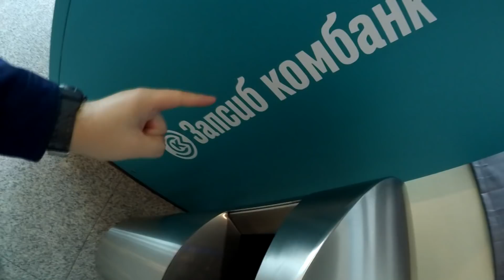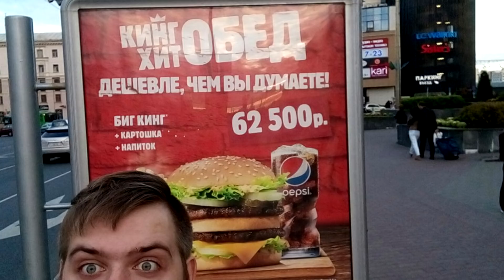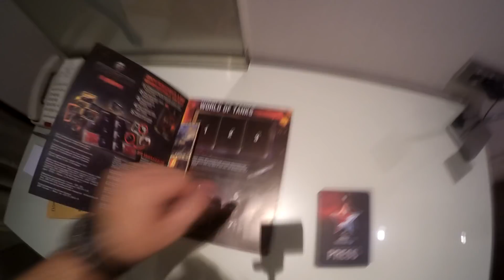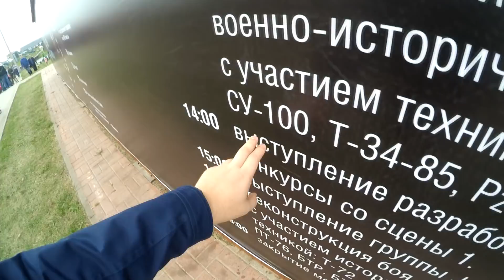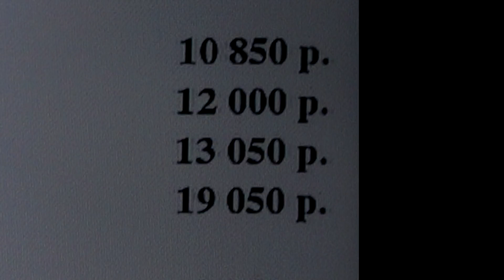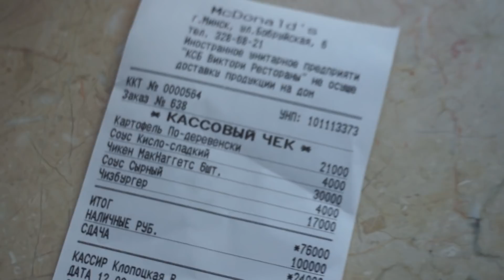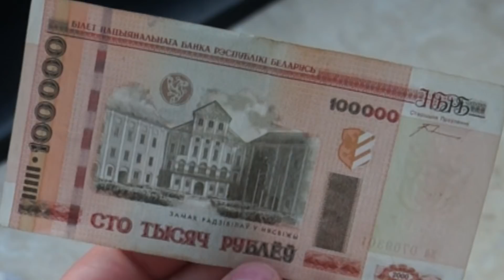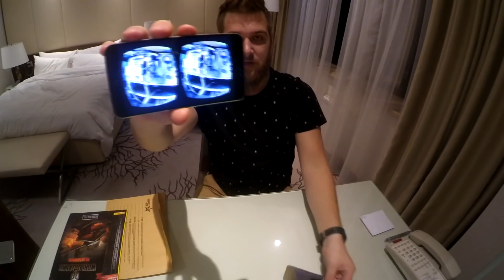OCULUS RIFT теперь из картона?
В этом году на День Танкиста я летал в Минск! Почему именно туда? Ведь здесь находится главный офис самой популярной игры про танки - Wargaming. В этом году они запланировали массовое мероприятие, и грех было на него не попасть.